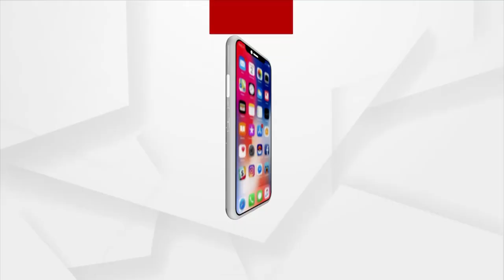Headlines @7AM | 30 June 2023 | Argus News